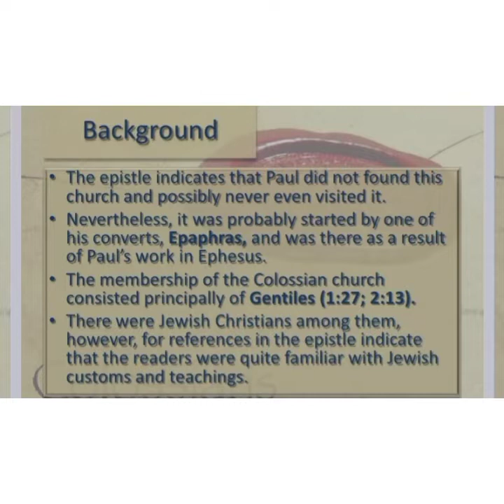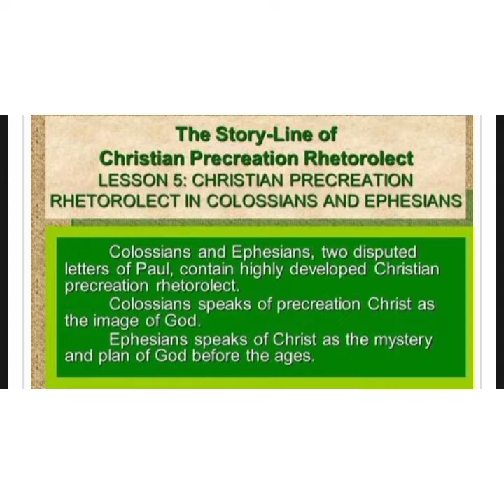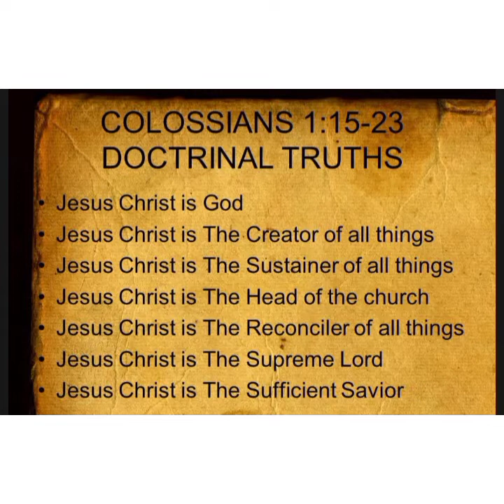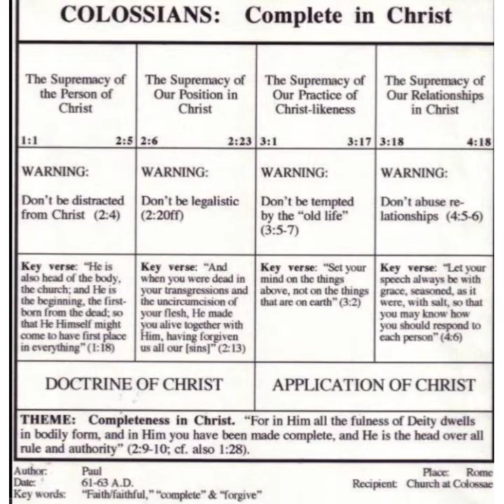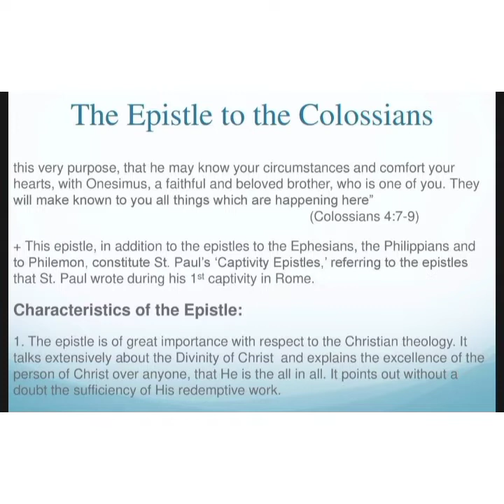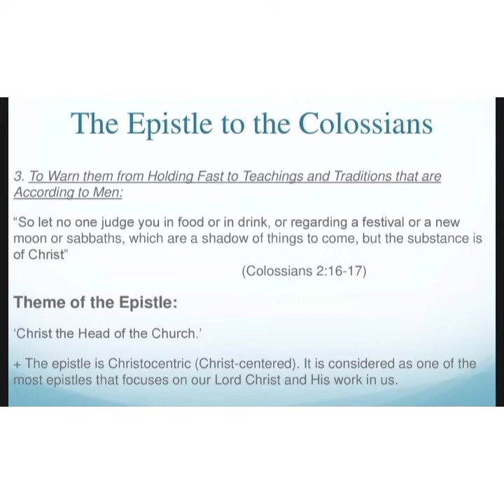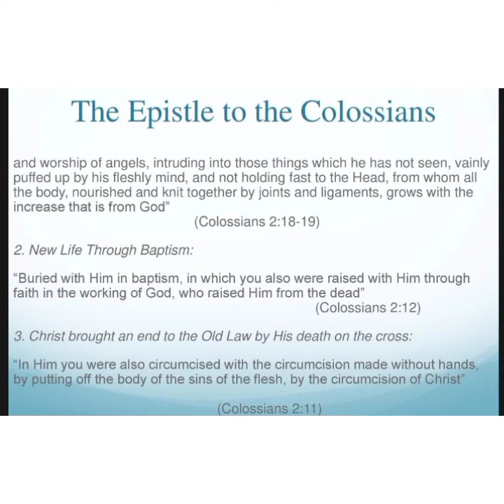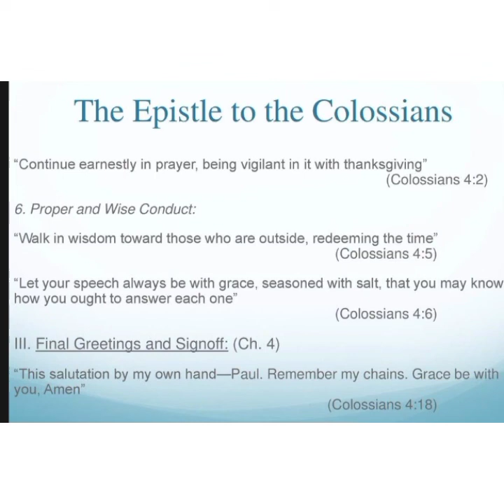BIBLE:Letter To the Colossians;Introduction